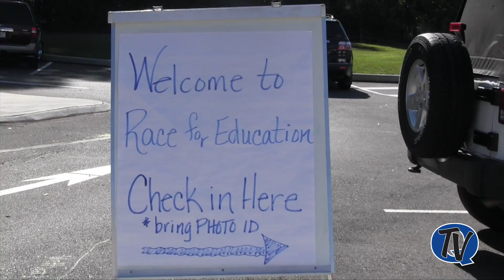TVES Race for Education